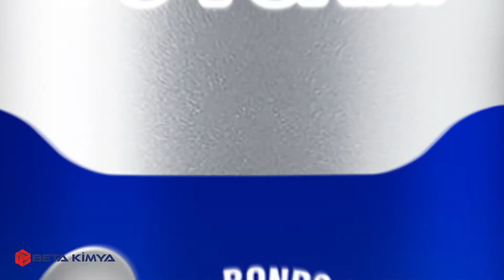APEL Professional Foam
APEL Polyurethane Professional Foam is a general purpose single component, moisture curing, insulation and installation foam with excellent filling and bonding properties.
It has a moisture cure mechanism; relative humidity accelerates curing process, and gives it a more rigid form.

Features
• Stable, no expansion or shrinkage after drying,
• Excellent filling and adhesion,
• Relative humidity accelerates curing process, and gives it a more rigid form,
• Heat and acoustic insulation,
• Can be trimmed, sheared, and coated, once it has been cured,
• Waterproof, and resistant to bacteriological decomposition, once it has been cured,
• UV stable, and free of repellent gases harmful to the ozone layer,
• bonds a large variety of materials,
• High efficiency,
• Can be cleaned with APEL PU Foam, and reused.